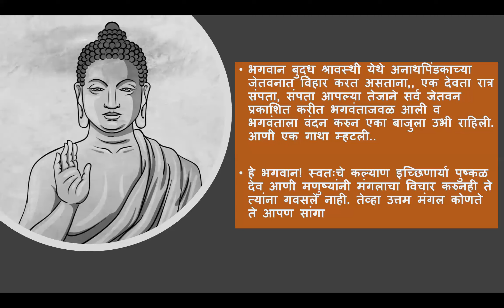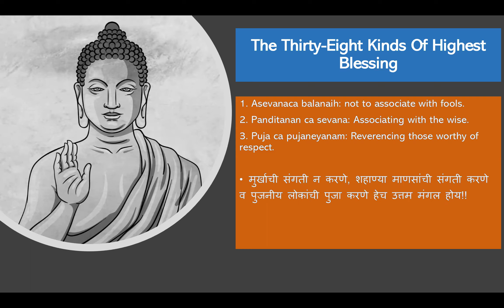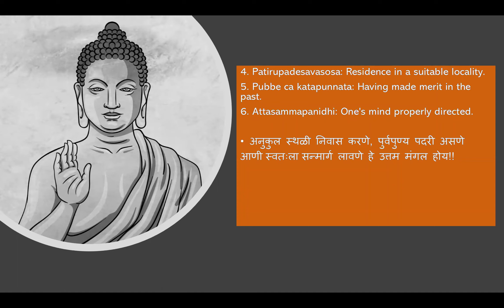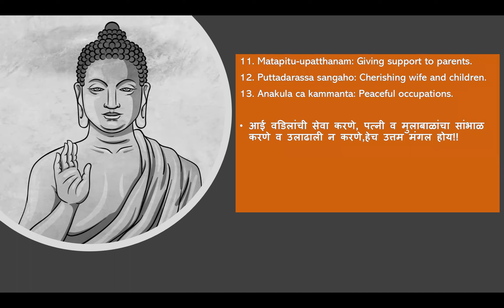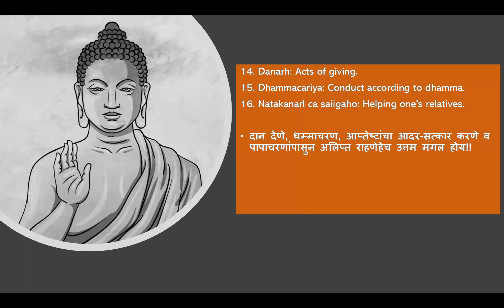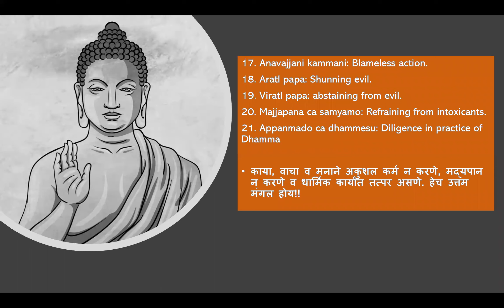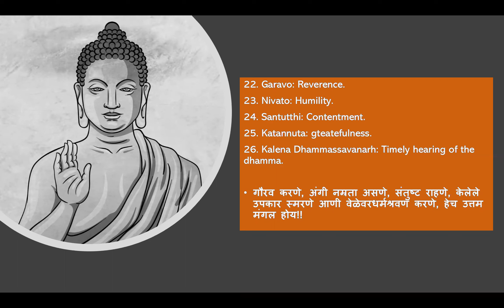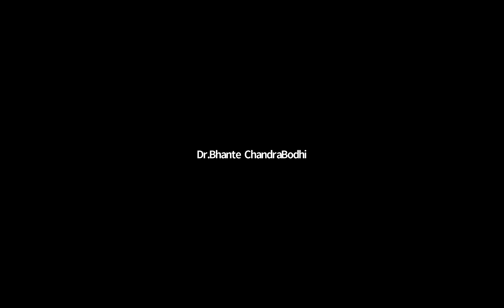DHAMMA TALK MAHAMANGALA SUTTA